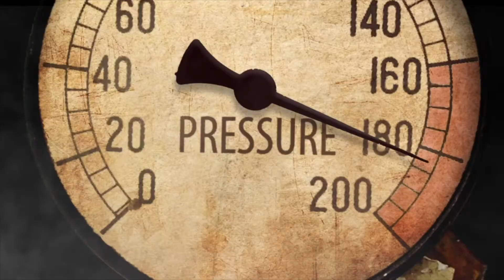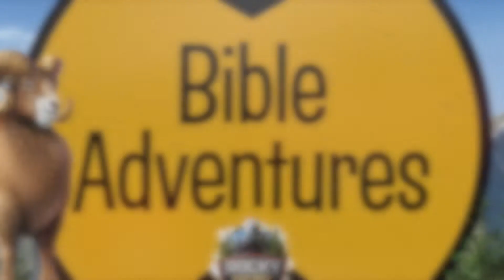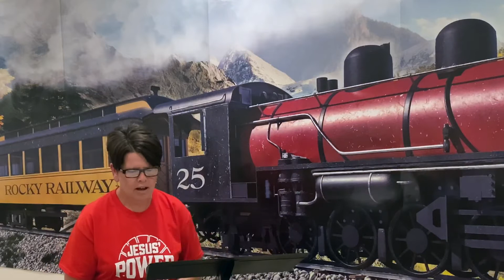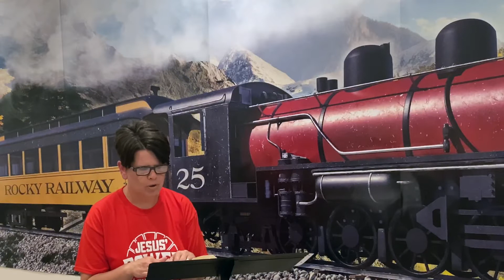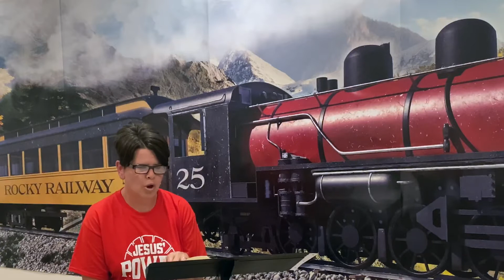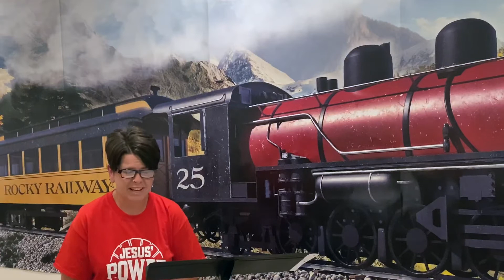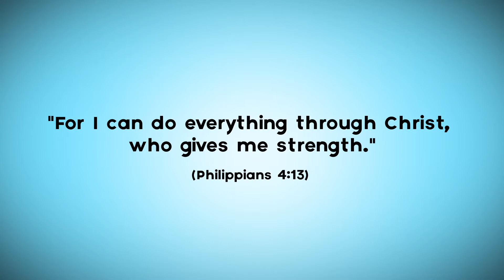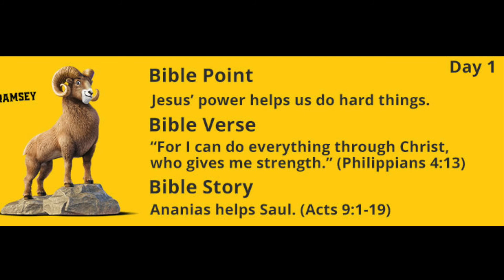Virtual VBS Day 1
Welcome to PFWBC Virtual VBS Day 1! We are SO happy you're joining us! You are going to learn so much about Jesus this week. Thank you for participating. Enjoy!!